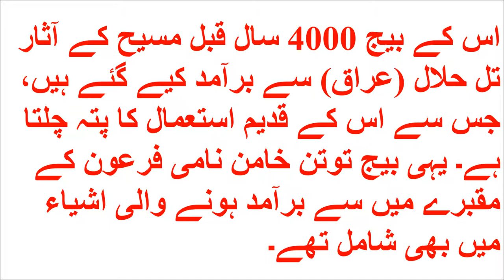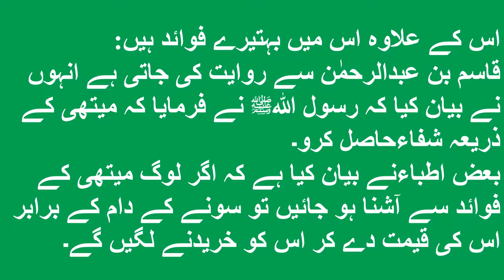میتھی،وٹامنس کا گودام / मेथी के नबवी फायदे / methee ke Nabvi Fayede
میتھی،وٹامنس کا گودام / मेथी/ methee ke Nabvi Fayede